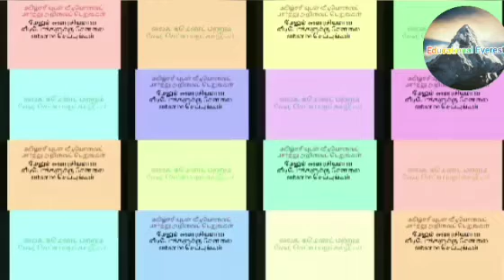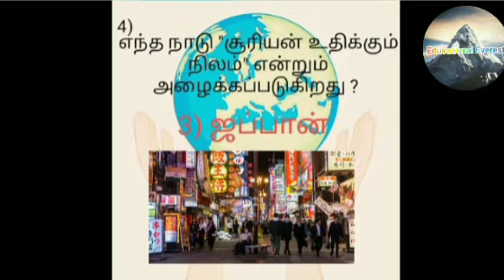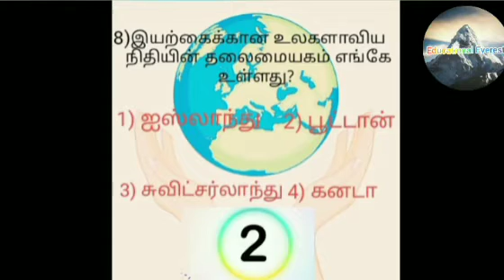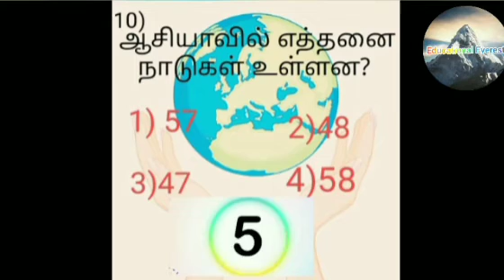உலகம் பற்றிய சுவாரசியமான தகவல்கள் (பாகம்-1)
TNPSC- மிக முக்கிய வினா விடைகள் மற்றும் பொது அறிவு சார்ந்த வினாக்களை கற்று பயன்பெற
காணொளியைப் பாருங்கள்.

See TNPSC important questions and general knowledge information